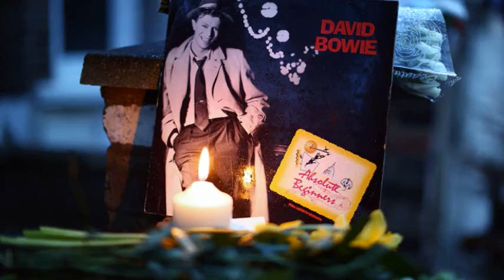David Bowie’s isolated vocals of “Under Pressure” show how talented he was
A huge part of David Bowie's legacy is empathy. Through both his music and his very existence, Bowie had the power to make you feel like you weren't in this world alone.